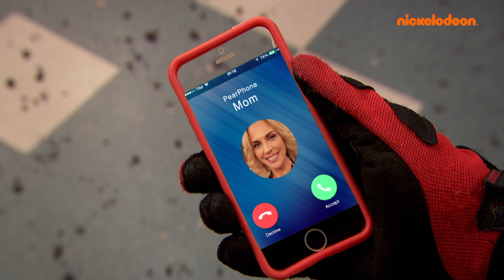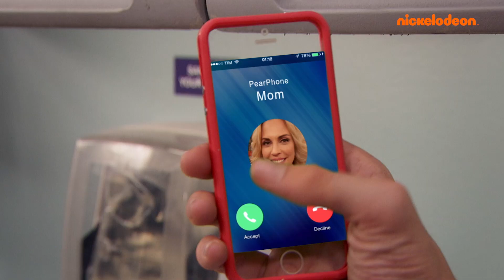Henry Danger | Henry Harts Geburtstag in 5 MIN | NIckelodeon Deutschland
Henry Hart hat Geburtstag, Zeit für Kuchen und Verbrechensbekämpfung! Freut euch auf eine ganze Folge Henry Danger in nur 5 Minuten.